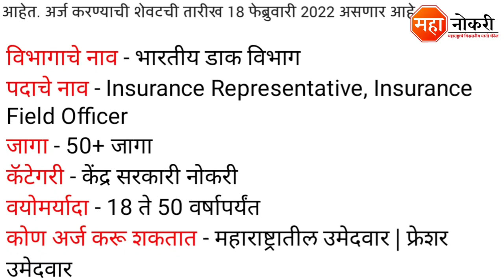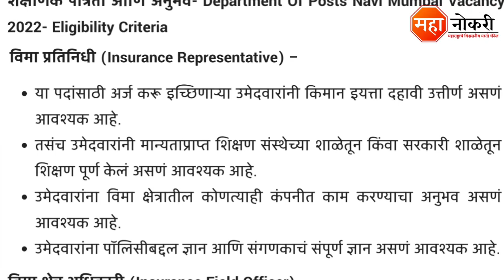डाक विभाग महाराष्ट्र भरती 2022 | Dak Vibhag Maharashtra Bharti | Post Office Job 2022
Postal Department Job Vacancy Published In Navi Mumbai. The last date for this recruitment 18 February 2022.

General knowledge

1. All in One General Knowledge | स्पर्धा परीक्षांसाठी उपयुक्त
2. Spardha Pariksha General Knowledge 5500 Vastunishtha Prashna Uttaransahit (Marathi) (Marathi)

Logical Reasoning

1. A Modern Approach To Verbal & Non-Verbal Reasoning (2 Colour Edition)
2. Abhinav Spardha Pariksha Samagra Buddhimatta Chachani (Verbal & Non-Verbal Reasoning)

Dak Vibhag Navi Mumbai Bharti 2022
Dak Vibhag Maharashtra Bharti
Dak Vibhag
Maharashtra Dak Vibhag Bharti
Post Office Navi Mumbai Recruitment
Post Office